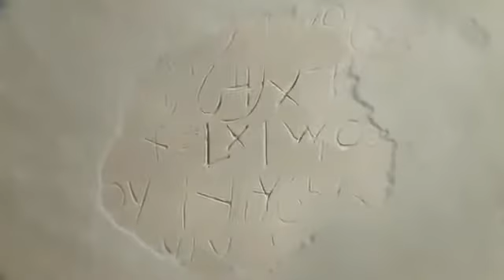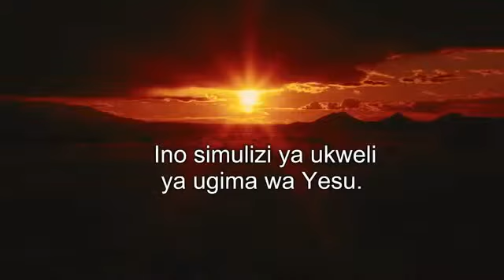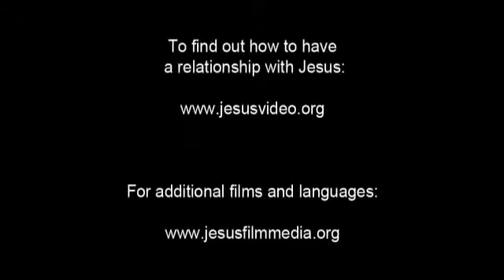The Jesus Film Kutu, Khutu Language Tanzania